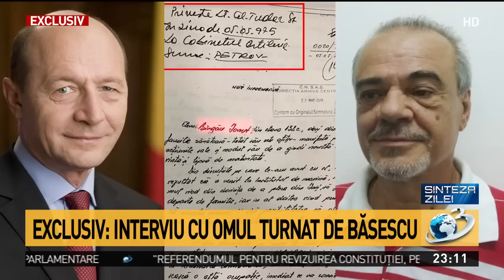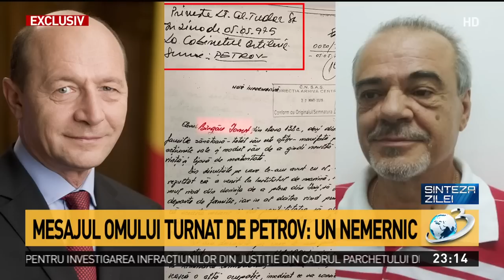Interviu cu omul turnat de Traian Băsescu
Unul dintre foștii colegi de facultate ai lui Traian Băsescu, turnat de către acesta la Securitate în anii studenției petrecute la Institutul de Marină, a oferit un interviu pentru Antena 3.